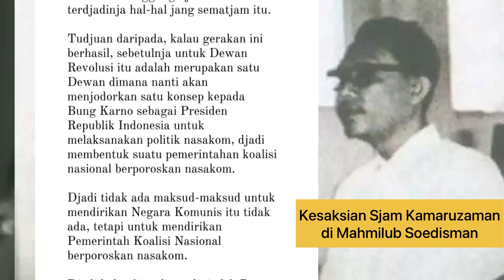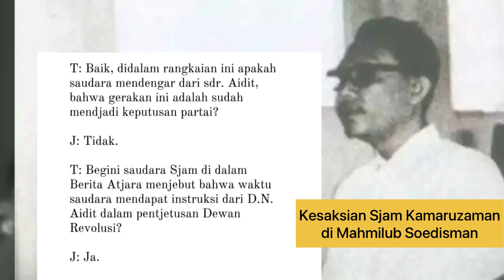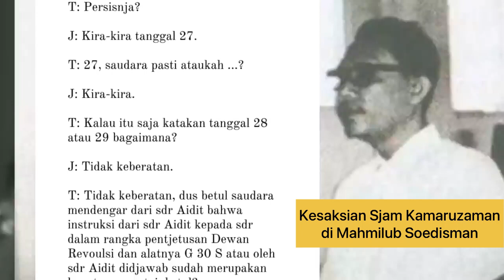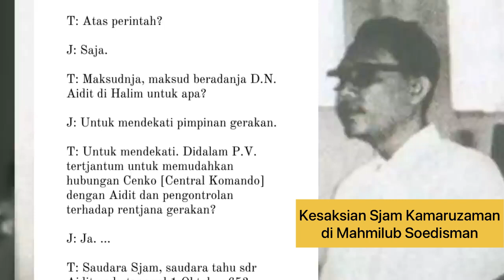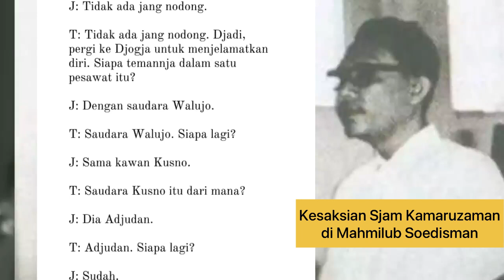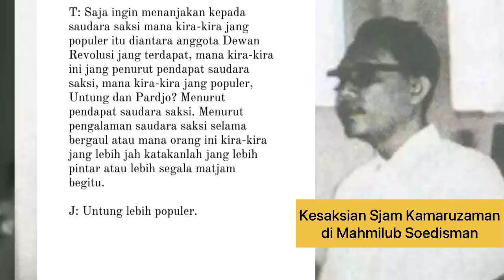(57 Tahun Lalu) Malam Ini Aidit Kabur Pakai Pesawat, Sadar G30SPKI Gagal_Kesaksian Sjam Kamaruzaman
Berikut adalah kesaksian dari Sjam Kamaruzaman, tokoh sentral Biro Khusus PKI yang langsung dibawahi DN Aidit, ketua CCPKI.

Pada video sebelumnya kita mendengarkan Mayor Udara Sujono alias Pak Joyo menjemput DN Aidit dari rumah Sjam Kamaruzaman untuk kemudian diantar ke sebuah rumah dekat Halim dan Gedung Penas yang merupakan Cenko G30S.

Malam hari 1 Okotober 1965, para pentolan G30S ini sadar gerakan sudah gagal. Alhasil akhirnya DN Aidit pun kabur dan sejak saat itu menjadi buronan hingga akhirnya ditangkap lalu dieksekusi.